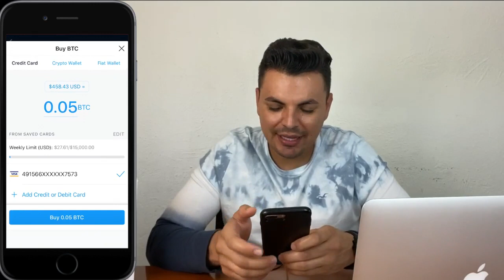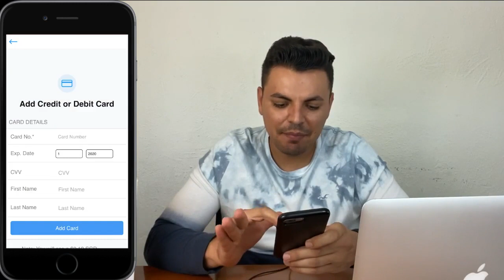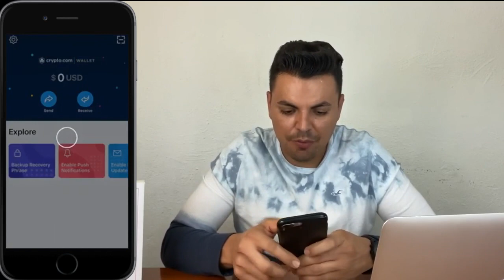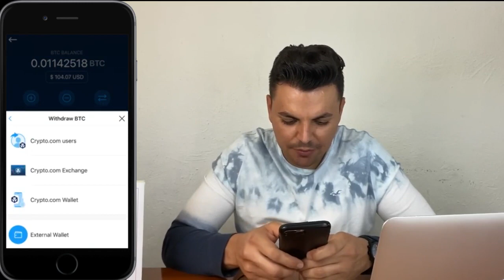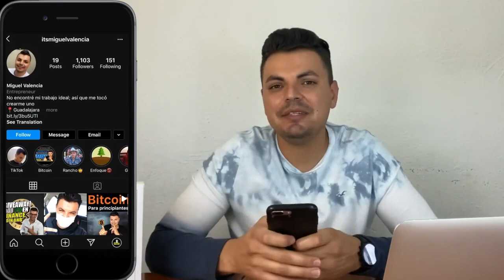Como COMPRAR BITCOIN Con Tarjeta de Débito/Crédito 2020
►Use mi código "7ingresos" cuando se registre en Crypto.com y ambos recibiremos $50 usd! :)

►LATINOAMÉRICA - Compre $100 usd o más de Bitcoin con OKEx en su primer pedido, ¡ambos recibiremos $10 usd en Bitcoin gratis! OKEx

►USA & EUROPA - Compre $100 usd o más de Bitcoin con Coinbase en su primer pedido, ¡ambos recibiremos $10 usd en Bitcoin gratis! Coinbase

►Use mi código "7ingresos" cuando se registre en Crypto.com App y ambos recibiremos $50 usd! :)

►Use mi código "7ingresos" cuando se registre en Crypto.com Exchange y ambos recibiremos $10 usd!

► Videos en vivo en Instagram los Domingos a las 10am tiempo de México!

► Únete a la comunidad de 7 INGRESOS en Telegram para acelerar tu aprendizaje!

► MIS RECURSOS!